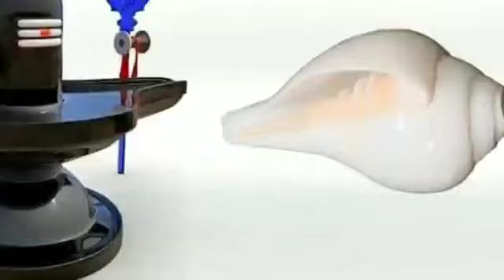শ্রাবণ মাসে ঘরের এই 4 টি জিনিস কাউকে দেবেন না | সংসারে ঘোর অমঙ্গল নামবে। শিবপূজা​